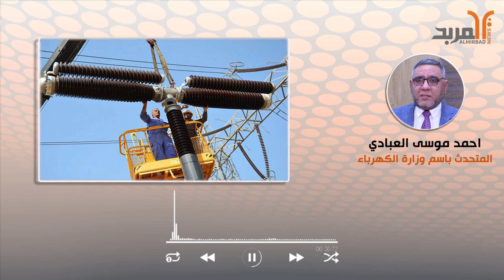النفط والكهرباء تتعاونان لسد نقص الغاز، والأخيرة تعلن توقف 4 خطوط كهرباء من إيران